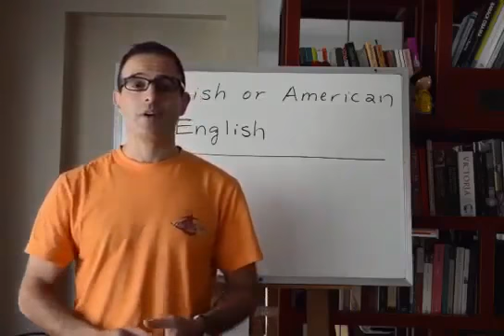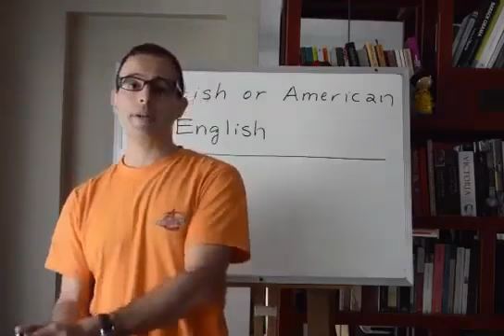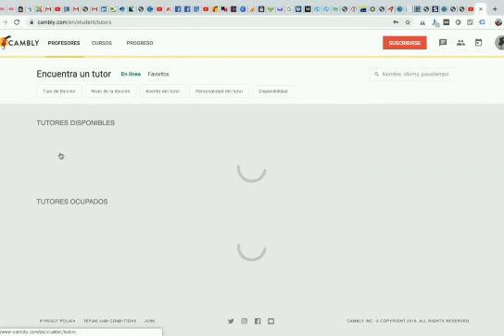Ingles Britanico o Ingles Americano? (SUBTITULADO)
Profesor invitado de Cambly: Russ, de Inglaterra.
► Reclama tus 20 minutos GRATIS usando el Código Promocional → APRENDECONRODRIGO

Podrás escoger cualquier horario que TÚ quieras, y escoger cualquiera de los profesores de inglés nativos que haya disponible.